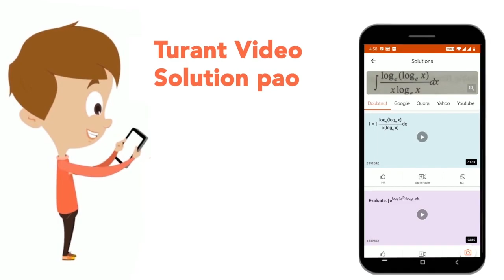7200 रुपए पर 7 वर्ष में 14% प्रतिवर्ष की दर से साधारण ब्याज क्या होगा? | CLASS 14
7200 रुपए पर 7 वर्ष में 14% प्रतिवर्ष की दर से साधारण ब्याज क्या होगा?
Class: 14
Subject: MATHS
Chapter: साधारण ब्याज
Board:GOVT

👉 Have Any Query? Ask Us.